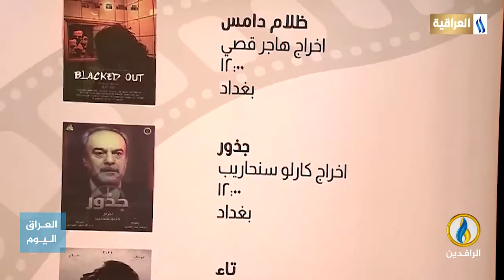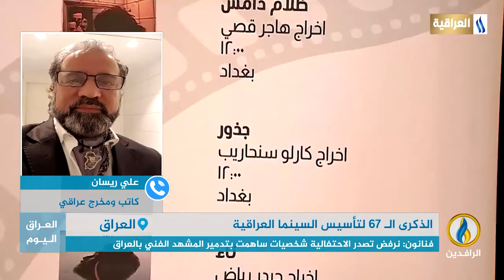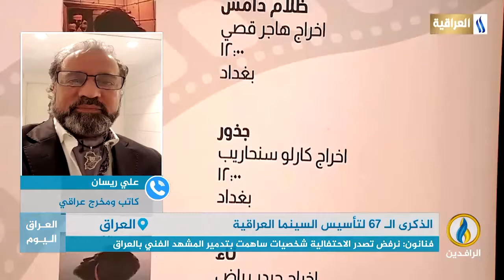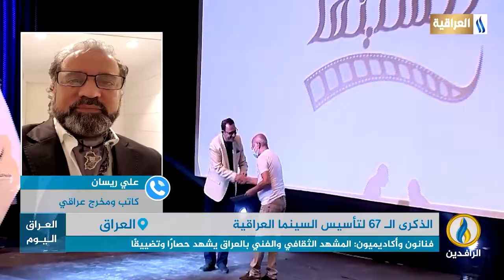مداخلة علي ريسان بشأن احتفال العراقيين بالذكرى الـ 67 لتأسيس السينما العراقية